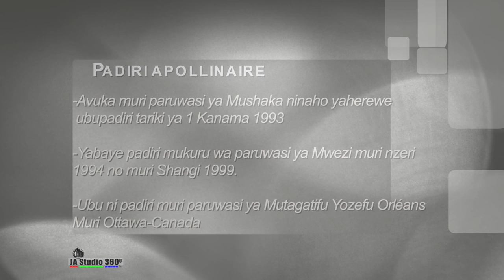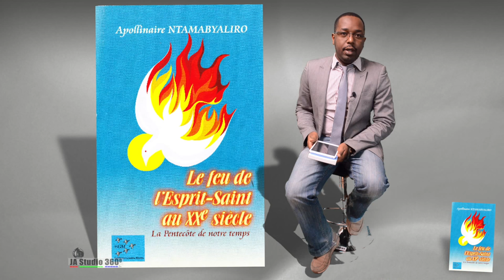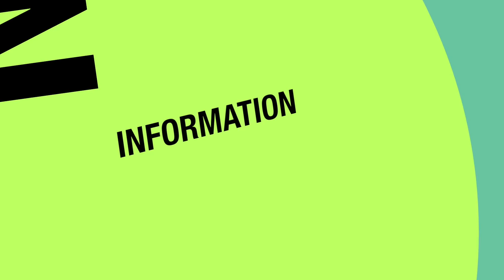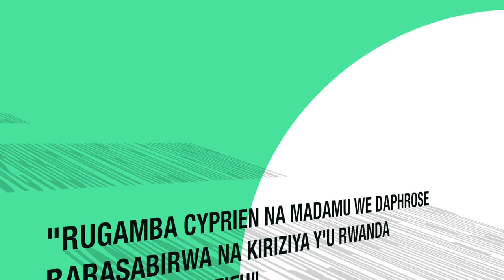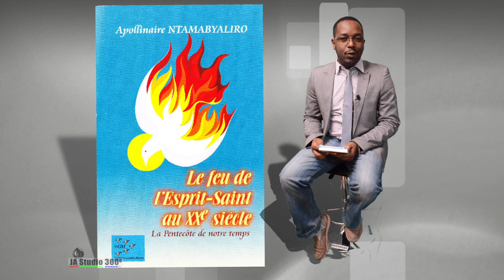″Umuriro wa roho mutagatifu muri kino kinyejana″ Padiri Apollinaire Ntamabyariro